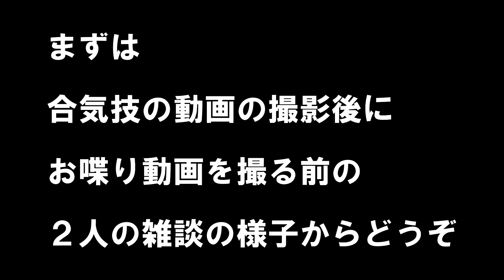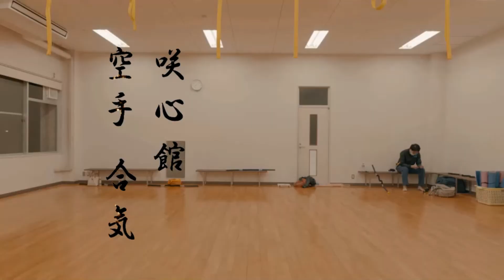【咲心館 空手】「立禅」の効果⁉「氣」ってあるの？ボクの経験を話してみました。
ちょっと前に「立禅」のやり方の動画を上げましたが、
今回は、15年以上、やって来た、
ボクの立禅の体験を話してみました。
また、申し訳ございませんが、
撮影途中でカメラのバッテリーが切れてたことに
気が付かなかったので、
話の途中で終わってしまいました。
でも、何か参考になればと思います。

【関連動画】
【ボク流☆「立禅」を詳しく説明してやってみました。】